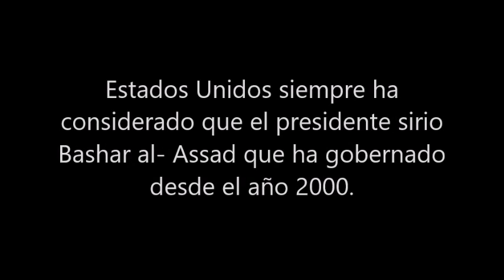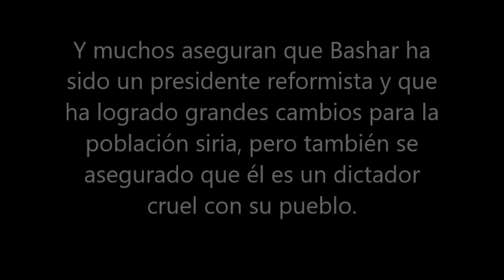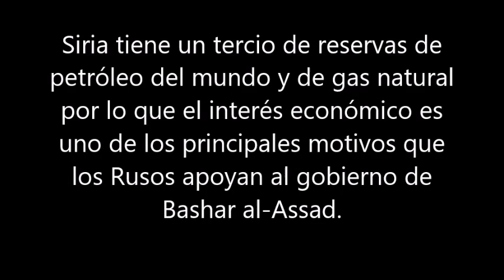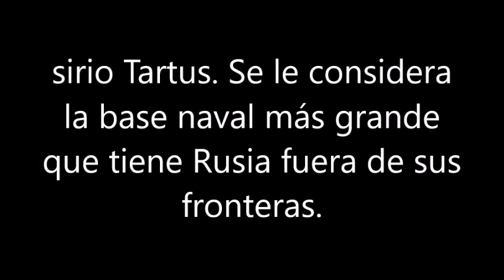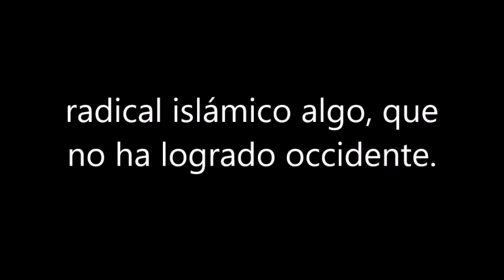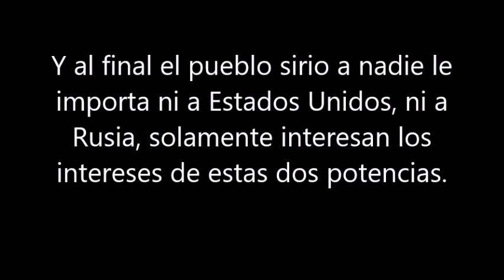¿Por qué Siria es tan importante para Rusia?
Es una pregunta valida que tratare de responder.

MacLeod's description:

Genre: Horror
Length: 1:09
Instruments: Strings, Percussion, Toy Piano
Tempo: 108